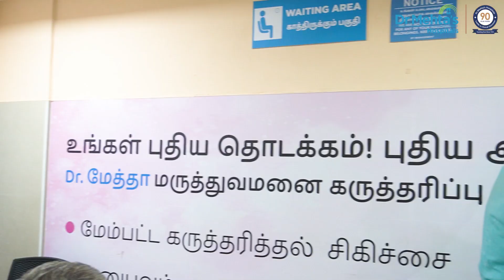Free Mega Health Camp @ Dr. Mehta's Hospitals, Velappanchavadi